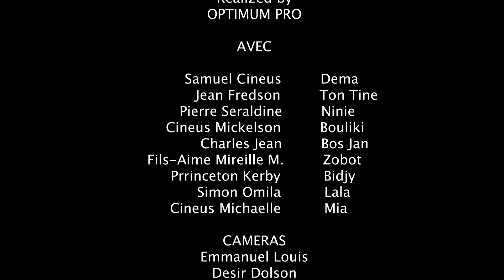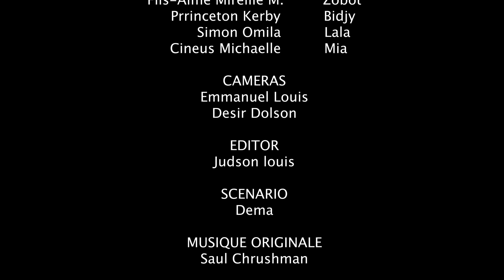Kouto 2 Bò Épisode #77 •Dema-Ton Tine-Tibouksen-Nini-Zòbòt-Lala-Bidjy-Mia-Bouliki-Bòs Jan